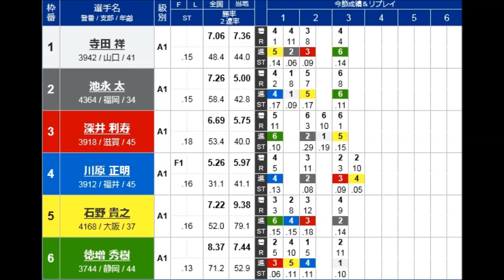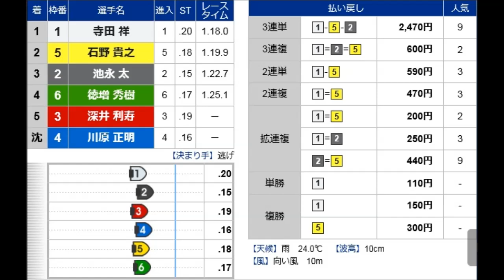【G1競艇現地】2年ぶりに沈没失格、生で見ました④川原正明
過去の現地転覆落水等アクシデント一覧はこちらです↓↓
この日は全レース安定板使用でレースは短縮２周でした。
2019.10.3鳴門競艇G1大渦大賞開設66周年記念競走4日目6R
①寺田祥②池永太③深井利寿④川原正明⑤石野貴之⑥徳増秀樹